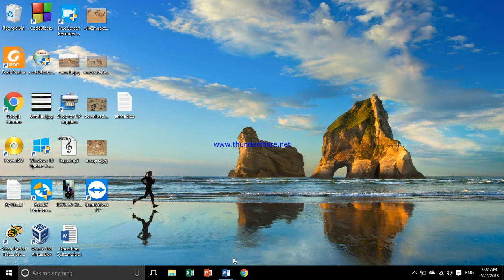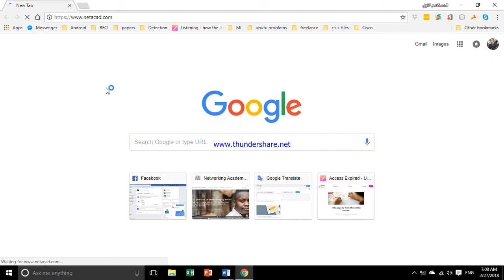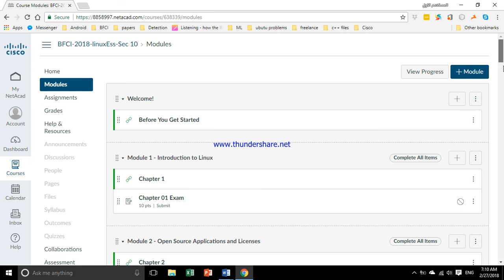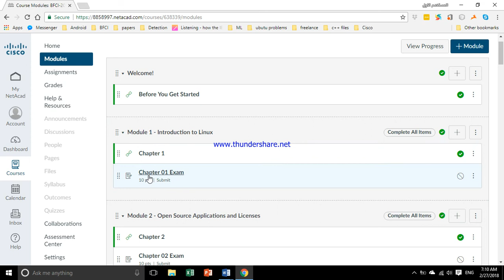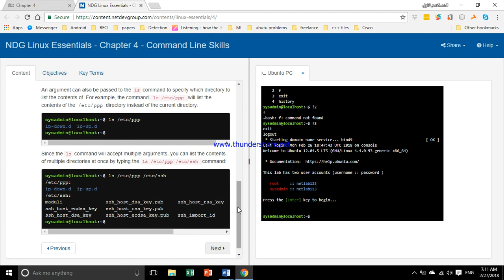how to access linux course in the Cisco Network Academy